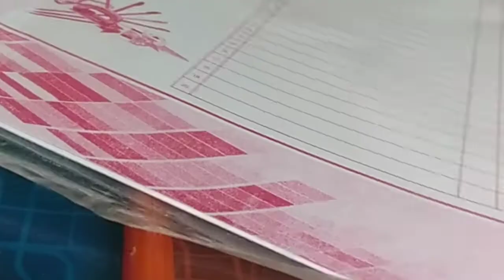new vlog#tanu didi ko lgi ek nyi adat🤔🤔didi ghr aayi 😀😀candy ne didi k sath aisa ky kr dia😨😨